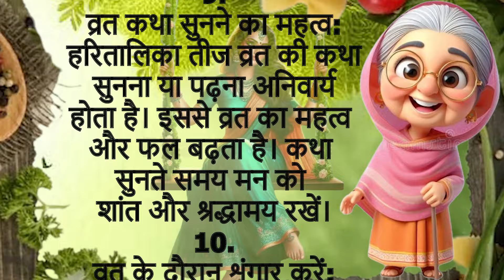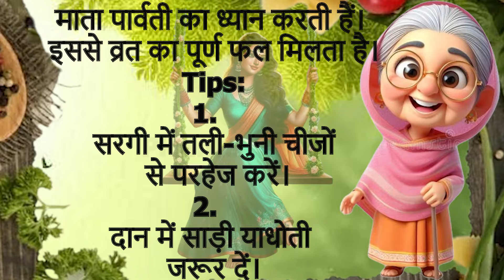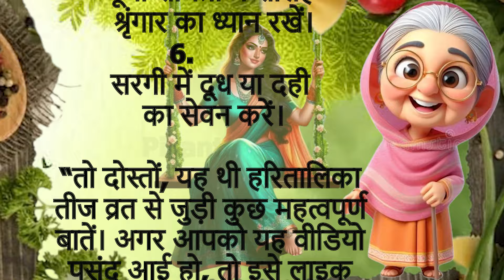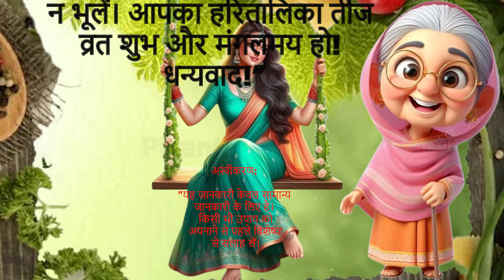ध्यान रखने योग्य बातें।जरूरी बातें।घरेलू उपाय। 11 Best Tips and Hacks | Suvichar lessonable quotes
हरितालिका तीज व्रत न केवल एक धार्मिक अनुष्ठान है, बल्कि यह सुहागिन महिलाओं के लिए अपने पति की लंबी उम्र और सुख-समृद्धि की कामना का प्रतीक भी है। आज के इस वीडियो में हम जानेंगे हरितालिका तीज व्रत से जुड़ी महत्वपूर्ण जानकारी, जिसमें पूजा सामग्री, दान, सरगी के नियम, और पारण का शुभ मुहूर्त शामिल है।”

हरतालिका तीज व्रत सरल पूजा विधि !! hartalika teej vrat saral pujan vidhi 2024 !! हरतालिका तीज व्रत

haritalika Teej
haratalika Teej Puja Vidhi
hartaalika Teej Vrat kab hai
haratalika Puja 2024
haratalika Teej 2024
hartalika Teej Vrat Katha
haratalik Puja
hartalika Puja Ki Katha
hartalika Teej Pradeep Mishra
haratalika Teej Mein phulera Kaise banaye
hartalika Teej mein phulera kya hota hai
haratalika Teej mein kya hota hai
hartalika Teej muhurt 2024
hartalika teej 2024 mein kab hai
haratalika Teej Mein Kaise taiyar hun
pregnancy mein haratalika Teej ka Vrat kaise karen hartalika Teej Vrat Puja Vidhi
haratalika Teej Vrat kab pad raha hai
haratalika Teej Vrat kab padega
Teej Puja Vidhi
Tej Puja samagri
Teej Puja kab hai
Teej parv kab hai
Teej Puja thaliकी पूजा कैसे करें !! हरतालिका तीज पूजन कैसे करें,

11 Best Tips and Hacks
29 Best Tips and Hacks
16 Best tips and hacks Suvichar lessonable quotes
45 घ्यान रखने योग्य बातें

motivational thoughts
thought & quotes
lessonable story
hindi kahaniyan
gharelu thought
hindi kahaniyan
gharelu thought
gharelu nuskhe
healthy lifestyle
stories in hindi
gharelu upaye
ayurvedic tips
acche vichar
kitchen tips
shorts story
gharelu tips
health tips
vichar
tips

picante curry, ध्यान रखने योग्य बातें, जरूरी बातें।घरेलू उपाय।, 11 Best Tips and Hacks , Suvichar lessonable quotes,
health, vichar,

If you like this videos, don’t forget to follow our channel and share them with your friends and family.
Don't forget to visit me again.
If you try, please let us know, you can leave your valuable comment.

इस विडिओ में बताई गई  सामान्य जानकरी एवं सूचनाओं मान्यताओं पर आधारित हैं Picante Curry Channel की पुष्टि नही करता हैं ।